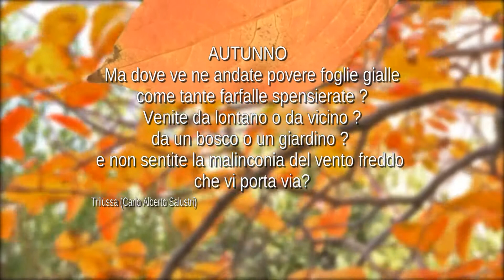"Come foglie d'Autunno" Incontro letterario di poesia al tropical bar.